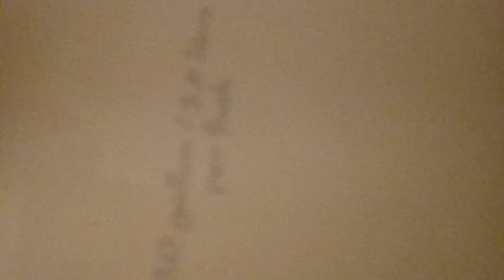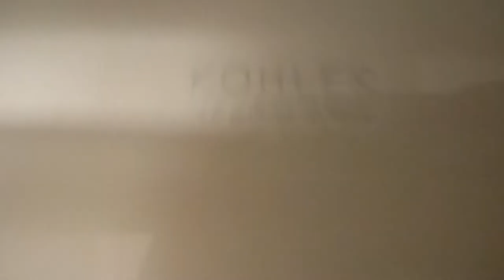232: Kohler Fixtures - Widdicomb Office Building Men's Restroom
[Video Description]
Same location as the former videos. This restroom contains tank toilets & flushometer toilets in the same restroom...

[Video Details]
Location: Widdicomb Office Building, Grand Rapids, MI.
Fixtures:
3 Kohler Bardon Urinals
2 Kohler Wellworth Toilets
1 Kohler Highcrest Toilet

Toilet 2: Rating 0. (Couldn't flush because the handle was broken.)

Restroom Description: The Wellworths are the only thing I like in this restroom. The Highcrap and the Burdens are junk!!!

 0 - 1 (Worse Than Crap)
1 - 5 (Awful)
6 - 10 (Terrible)
11 - 14 (Garbage)
15 - 19 (Mediocre)
20 - 23 (Below Average)
24 - 27 (Average)
28 - 31 (Above Average)
32 - 39 (Great)
40 - 44 (Awesome)
45 - 50 (Amazing)
51+ (Beyond Amazing)